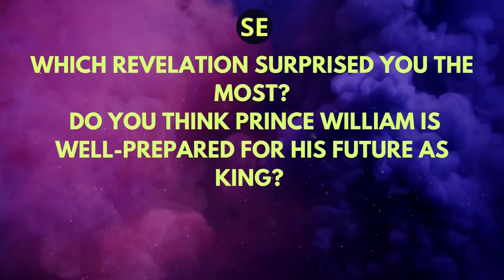17 REVELATIONS Made by Prince William about his Preparation as KING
"👑 Prince William Reveals 17 Insider Details About His Journey to Becoming King! | Must Watch! 🤴

In today's video, we delve deep into the world of royalty as Prince William shares 17 exclusive revelations about his preparation to be the next King of England. From his philosophy on the monarchy and modernization plans, to the invaluable advice he's received from Queen Elizabeth, join us as we explore the mind of the future King. 🏰

Key Takeaways:
1️⃣ Duty and responsibility are at the forefront of Prince William's mind as he prepares to take on the role of King.
2️⃣ The Queen's seven-decade reign serves as a source of inspiration and guidance for William.
3️⃣ Family is a core value for Prince William, reflecting a modern approach to royalty.
4️⃣ Mental health advocacy is close to his heart, with a focus on breaking stigma and promoting well-being.
5️⃣ A vision for a modernized monarchy that adapts to the changing times is part of William's plan.

Which revelation surprised you the most?
Do you think Prince William is adequately prepared for his future role as King?
Share your thoughts and questions in the comments below! 👇
If you enjoyed this video, please:

1)This video has no negative impact.
3)It is transformative in nature.